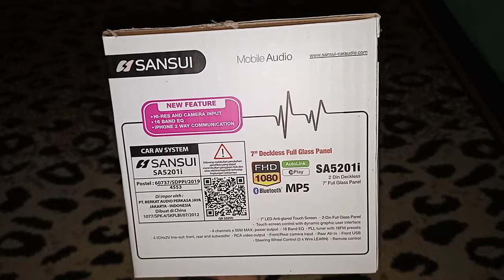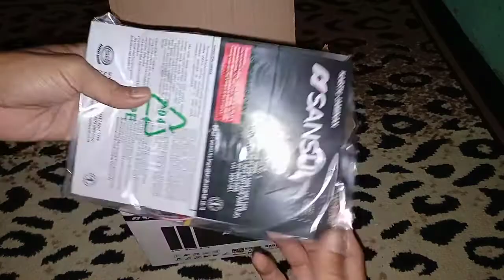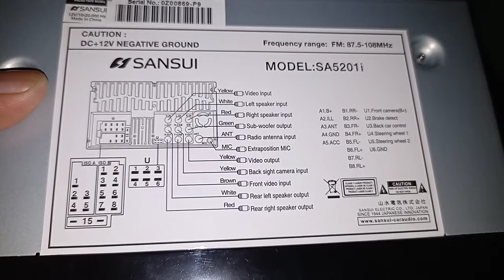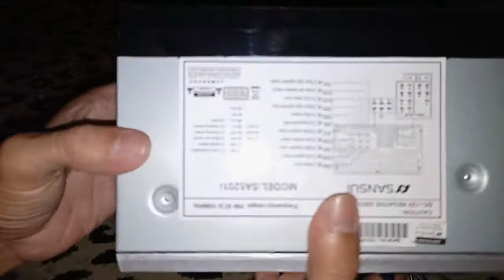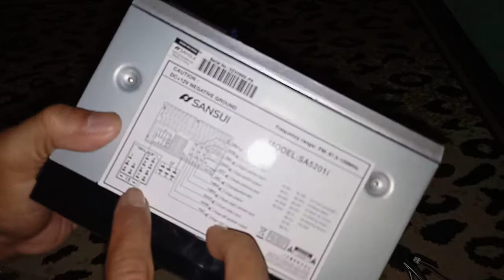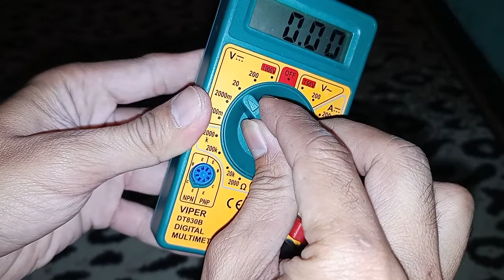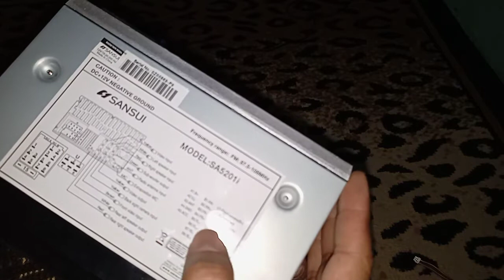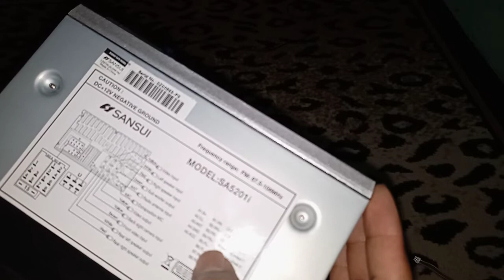unboxing HU dobeldin sansui SA5201i dan gagal test....😅😅😅🙏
berhati-hatilah dalam berbelanja online
dan pintar pintarlah dalam mencari penjual yang jujur terpercaya